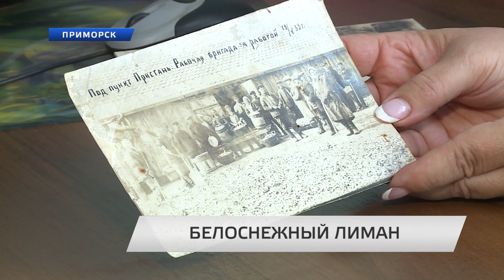Соль лимана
Примерно раз в пять лет, лиманы прибрежных районов Азовского моря полностью высыхают. Вид выжженной солнцем земли не очень радует глаз. Исключение, лиман возле косы Обиточная в Приморском районе. Дно этого лимана в засушливое время становится белоснежным.